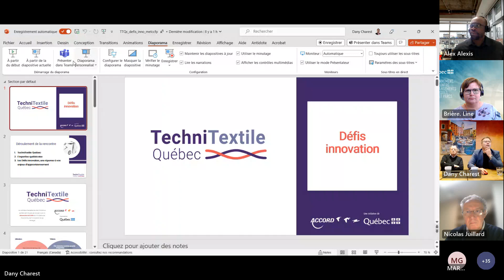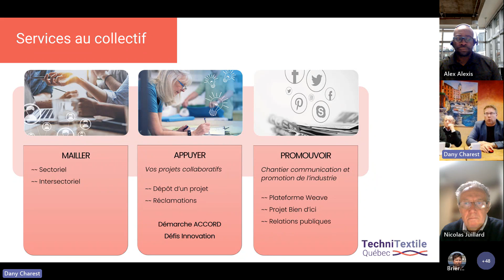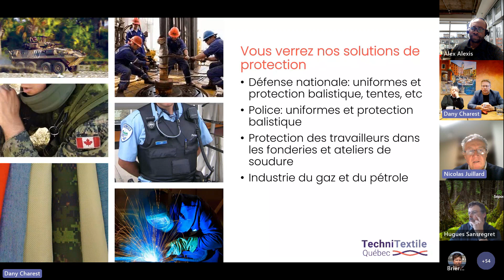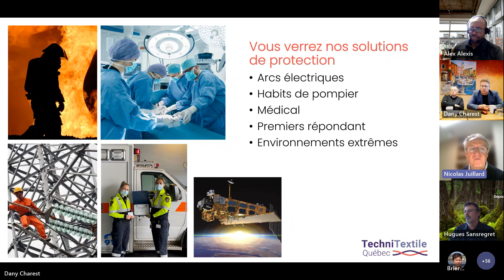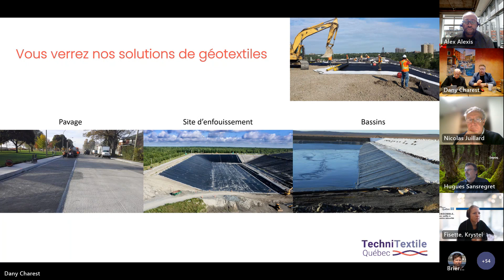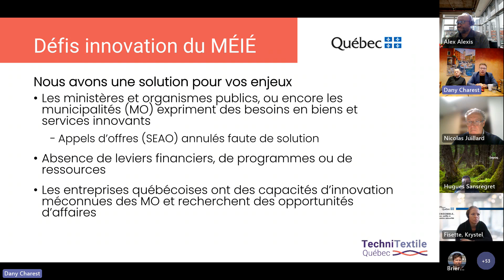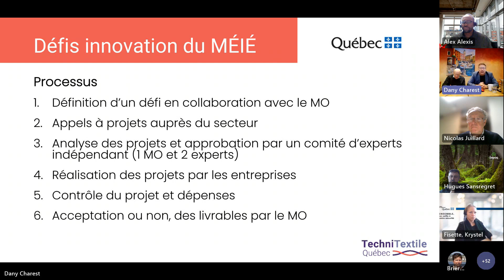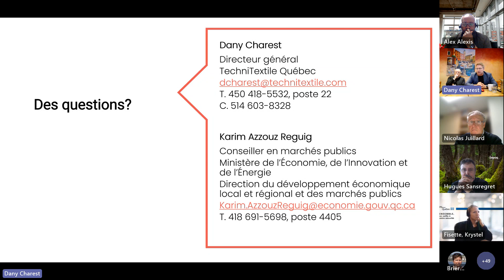Défis Innovation et l'expertise de TechniTextile Québec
Présentation des capacités du secteur des textiles techniques à l'appui des besoins et enjeux des ministères et organismes en approvisionnement innovant